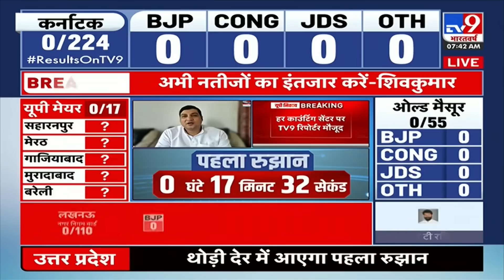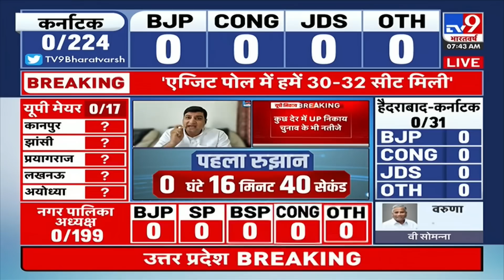UP Nikay Chunav Result 2023: UP नगर निकाय चुनाव परिणाम के लिए कुछ ही देर में शुरू होगी मतगणना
UP Nikay Chunav Result 2023: उत्तर प्रदेश में नगर निकाय चुनाव के परिणाम के लिए आज (शनिवार), 13 मई को सुबह 8 बजे से वोटों की गिनती शुरू होगी. प्रदेश के 75 जिलों में 760 नगर निकायों के लिए दो चरणों में वोटिंग हुई है. इनमें 17 नगर निगम, 199 नगर पालिका और 544 नगर पंचायत हैं. पहले चरण में 4 मई को प्रदेश के 10 नगर निगमों में चुनाव संपन्न हुआ तो वहीं, दूसरे चरण में 11 मई को 7 नगर निगम में चुनाव की प्रक्रिया पूरी हुई.